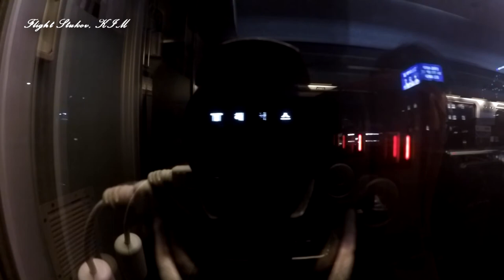[Gopro Full Cam Train] Yongsan/Seoul - Iksan KTX 521 (2021.03.20)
KTX Jeolla Line

KTX 521
From - Yongsan/Seoul
To - Iksan
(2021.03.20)